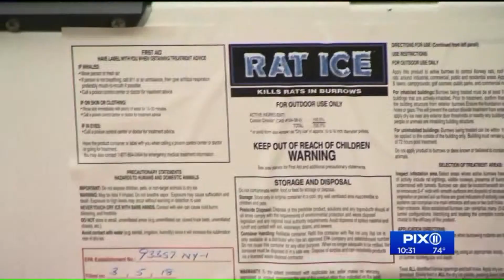Brooklyn community meets for `Rat Summit` after increase in rodent complaints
Bedford-Stuyvesant is one of the most rodent-ridden sections of the city. Members of the community met at a Rat Summit to talk about how they can deal with the rats.